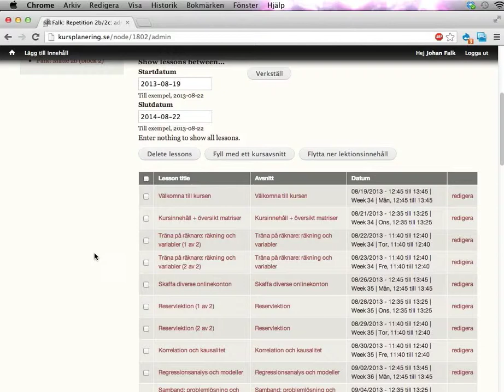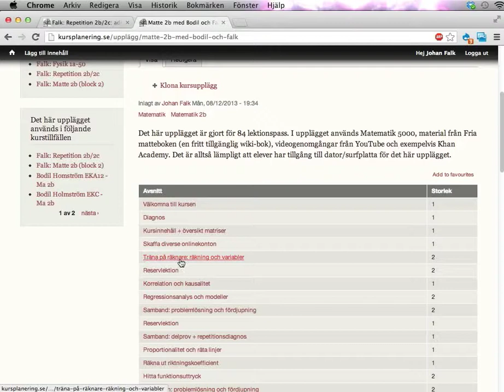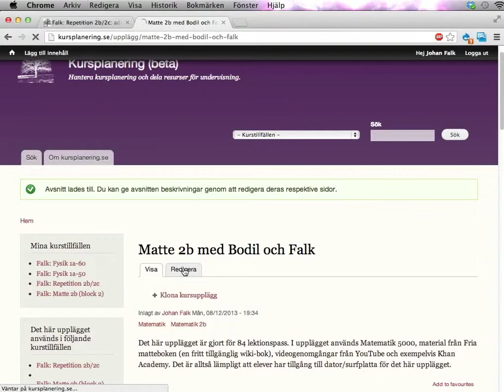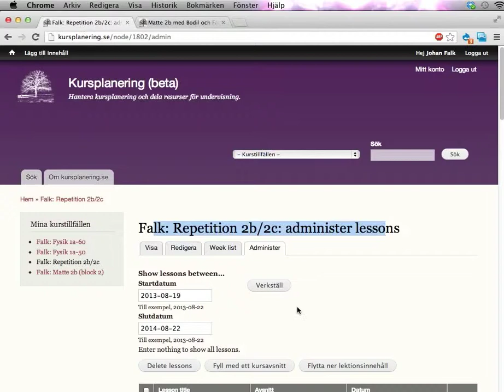kursplanering.se: lägga in nytt avsnitt (del 1)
Den här videon visar hur du kan gå till väga när du vill lägga in nya avsnitt i planering som redan finns i ditt schema.

Den här första delen visar hur du redigerar ditt kursupplägg, så att ändringarna dyker upp även nästa gång du använder upplägget. (Vill du inte att ändringen ska påverka framtida kurstillfällen kan du hoppa över det här steget.)